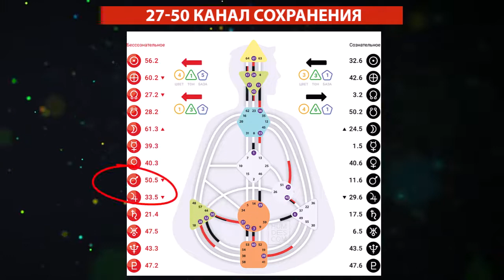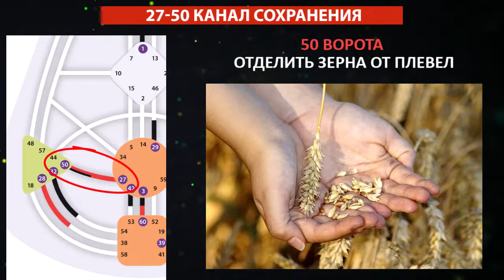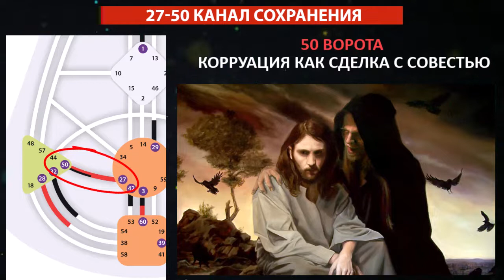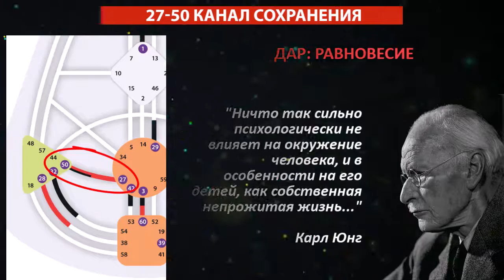Канал 27-50 Сохранения || Дизайн Человека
Канал 27-50
Правило: Надень маску на себя, а потом на своего ребенка
Дуальность: Эгоизм - Альтруизм